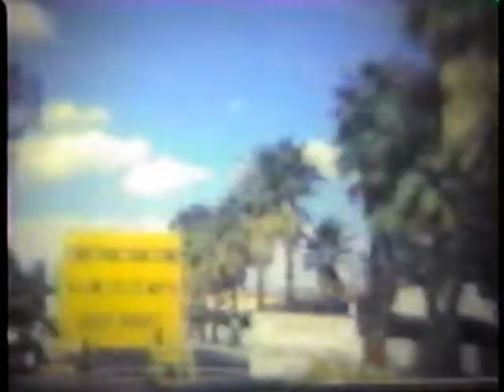Bob and Margaret Draper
The video includes:
The marriage of Bob and Margaret Draper
Trip to the desert
Fun activities with friends (petting zoom, tennis, monkey)
Pool Party
Christening of babies
Cat Play
Family members (grandparents, aunts and uncles) are seen throughout the film.

The video is approximately 30 minutes.  To reduce time, you can FF through the driving in the desert and the pool party.  These two sequences are long.

Note on the original footage: The video sequencing and splicing was done by Bob. A copy of this movie was located on an old VHS tape which was transferred to digital media. Jason added contemporary music to freshen it up. If anyone watching the video has the original footage, Jason would be happy to convert it to digital and create another movie.